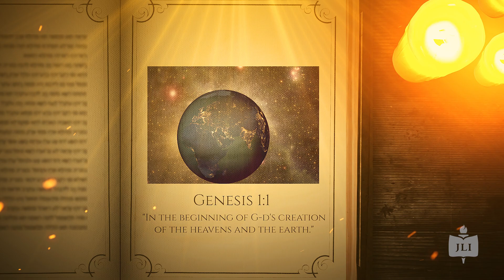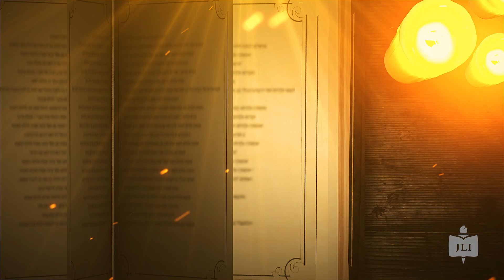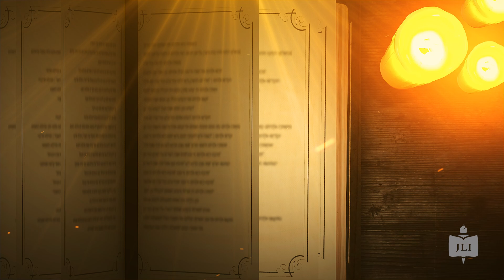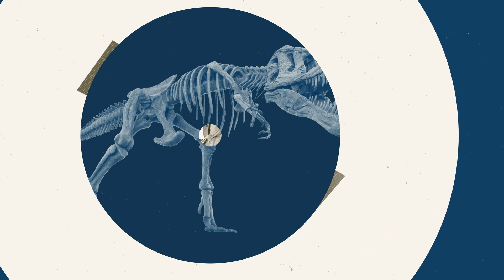How Science and Religion Can Agree on the Age of Our Universe | Faith Meets Fact Ep. 1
Is the universe 5785 years old, as the Torah suggests, or 14 billion years old, as science claims? In this episode of Faith Meets Facts, Rabbi Yechiel Krisch explores four key approaches to reconciling these timelines, blending ancient wisdom with modern science.
👉 Watch now and discover how Torah and science might align!

ABOUT JLI